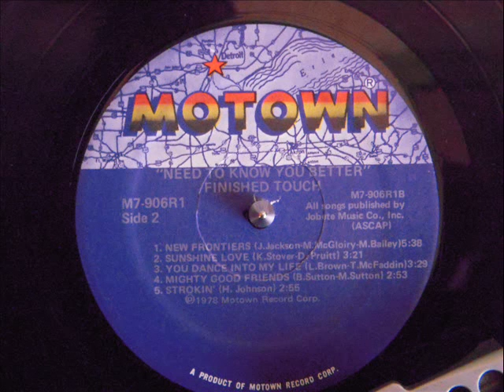FINISHED TOUCH - YOU DANCE INTO MY LIFE